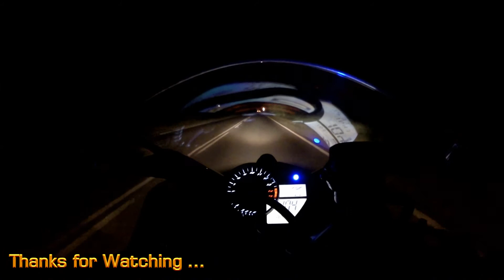Struma Highway Ride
A typical ride on my Yamaha R1. Enjoy this video with nice song by Emeli Sande. Thanks!